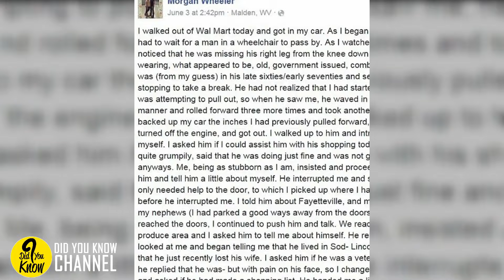Disabled Veteran Blocks Girl’s Car From Leaving, Gets Unwanted Push From Her !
Disabled Veteran Blocks Girl’s Car From Leaving, Gets Unwanted ‘Push’